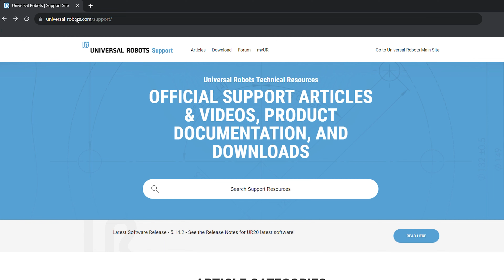How To: Back-Up maken van Universal Robots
Niets is zo vervelend dat je je programma's opnieuw moet maken, omdat je geen back-up hebt gemaakt. Maak daarom regelmatig een reservekopie van je programma's. Hoe je dit doet, zie je in deze video.